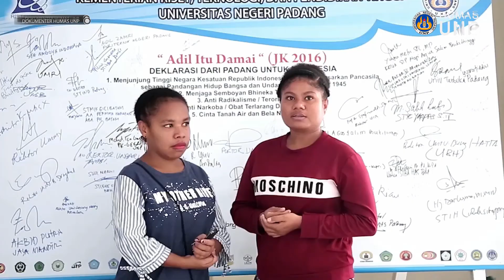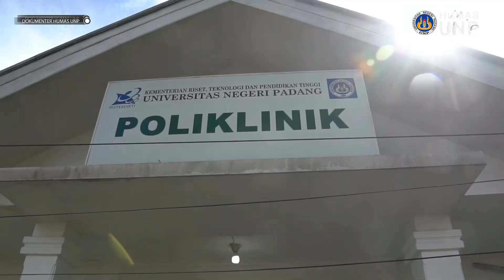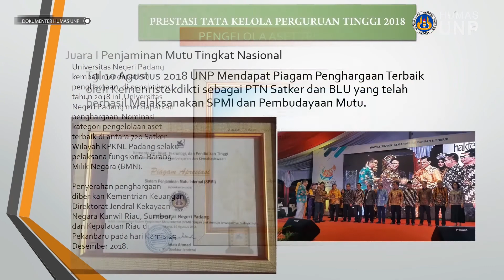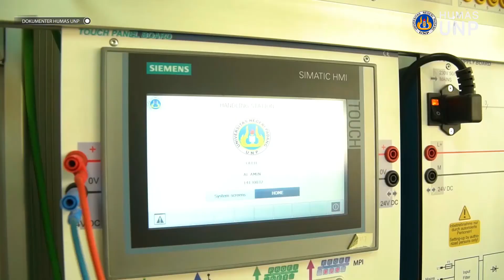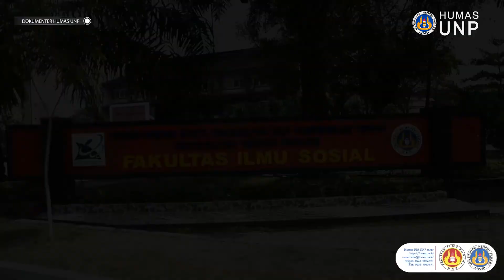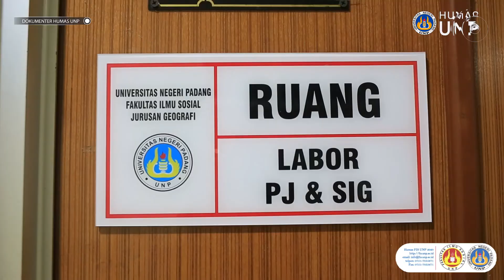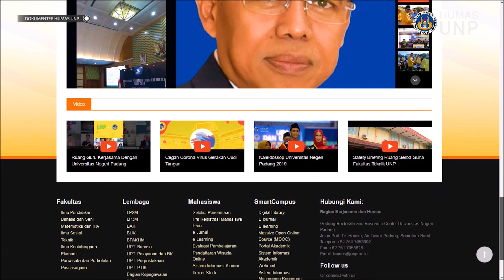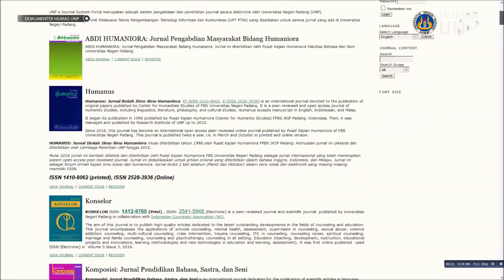Prodi Teknologi Penginderaan Jauh D3 Universitas Negeri Padang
Video Prodi Teknologi Penginderaan Jauh D3 Non-Kependidikan Universitas Negeri Padang